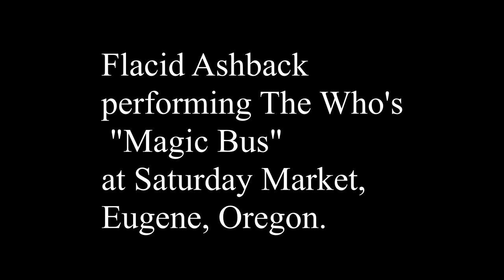Magic Bus - Flacid Ashback -Live! Eugene, Oregon 10-28-2000 (The Who)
Flacid Ashback covers The Who's "Magic Bus"
at Saturday Market - wearing a gorilla suit - so much fun - but I was having trouble seeing out of the eye holes of the gorilla mask